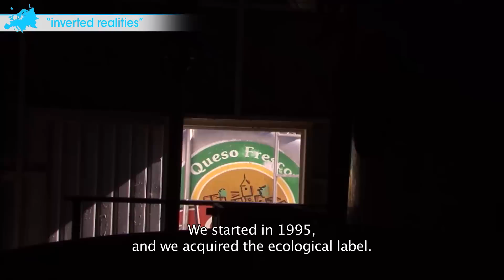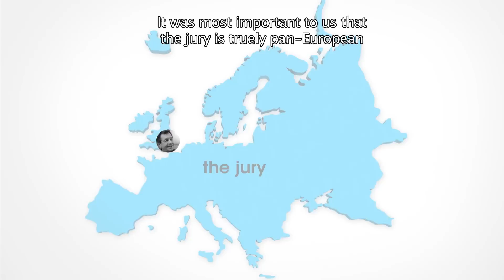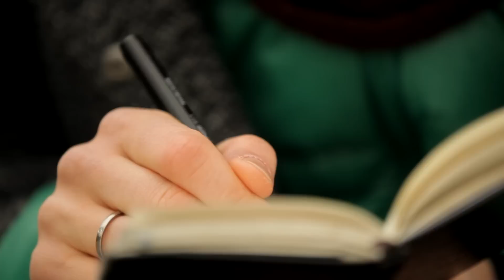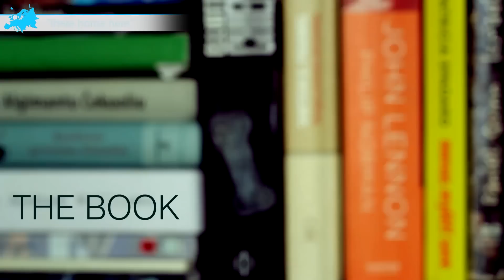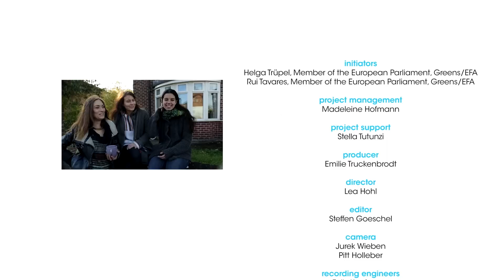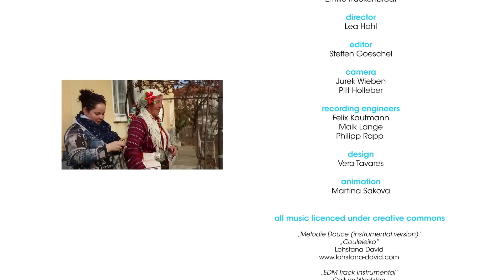Europe at heart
In June 2013 the Greens/EFA started a short film competition about Europe. This film sums up the competition and shows parts of the best features that were submitted.